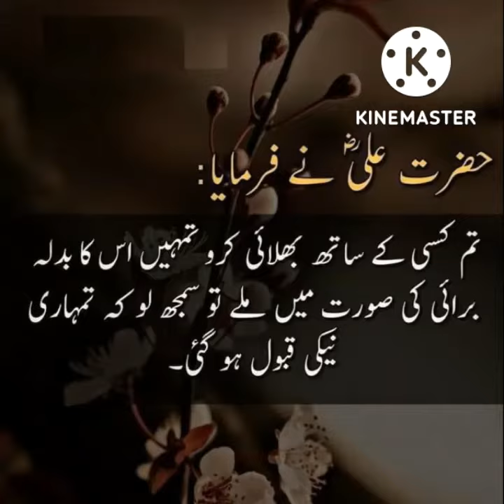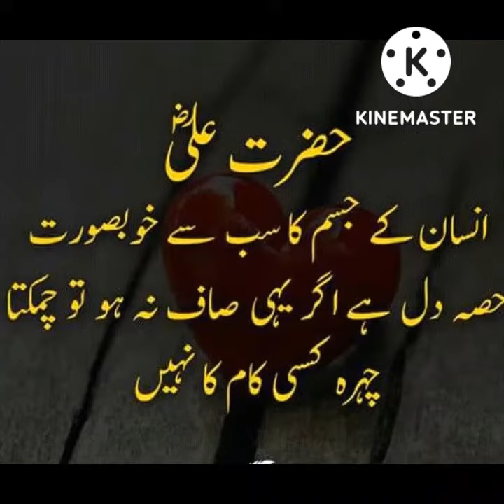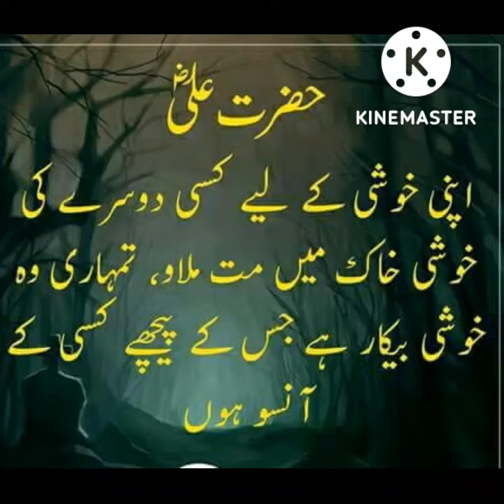𝐁𝐞𝐬𝐭 𝐀𝐪𝐰𝐚𝐥 𝐄 𝐙𝐚𝐫𝐞𝐞𝐧 𝐇𝐚𝐳𝐫𝐚𝐭 𝐀𝐥𝐢 𝐢𝐧 𝐔𝐫𝐝𝐮 || 𝐇𝐚𝐳𝐫𝐚𝐭 𝐀𝐥𝐢 (𝐑.𝐀) 𝐊𝐞 𝐌𝐚𝐬𝐡𝐡𝐨𝐨𝐫 𝐀𝐪𝐰𝐚𝐥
Assalamualaikum
Jazakallah Khair For Watching This Video...
License:- You're Free To Use This Nasheed In Any Of Your YouTube Videos, But You Must Include The Following In Your Video Description (Copy & Paste): Song: Unknown Artist: Unknown Music Promoted By No Copyright Nasheeds ––– Please Note: All Of The (Halal) Music & Nasheeds (On Our Channel) Can Be Used By Any YouTube User In Their Monetized Content.
Best Islamic Book For children Link Here :- 👇
My Islamic Book of ABC's   👈
Story book for kids: 365 Tales from Islam 👈